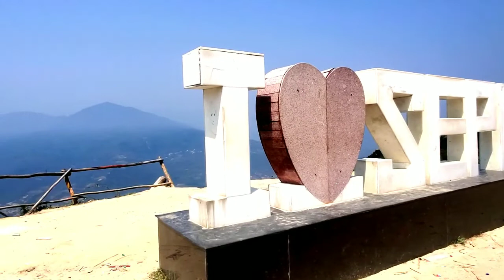sappa supper se v supper,Arunachal Pradesh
Yours queries
Seppa

Why we do celebrate Nyokum festival
In which month is Nyokum celebrated
How many days Nyokum is celebrated
In which date Nyokum is celebrated
Nyokum festival images
Golden jubilee Nyokum festival begins at Toru near sagalee,Arunachal Pranesh.
Borderland 1962#border land
Borderland movie
arunachalpradesh movie 2022
arunachalpradesh movie 2023
arunachalpradesh movie in Hindi
borderland movie 2#borderland movie 3
borderland nyishi movie
Bimla pass Tawang
Tawang
Tawang road trip
Tawang status
Daytona 2023
e bull jet
game tara
Jinetes en el cielo
Jojo de carro
Moro
Shuffle dance
Tawang Arunachal Pradesh
Tawang bike ride
Tawang blog
Tawang to bumla pass by road
Videos de motos
Vishnu stotram
Aaj mangalwar hai mahaveer ka
Anjali Anjali
Army goan
Atif aslam live performance
Balveer air
Bhoomika
Bhoot
Bhoot song
Bike
Cake ka game
Cartoon cartoon dow
Chhotu dada Chhotu dada
Chhotu raja
Cristiano ronaldo
Cute baby shorts
Dhaniya plant at home
Eating
Football football
Gana
Gana Gana
Gori  gori gajban bani thani
Index funds in tamil
Jangli suar
Job
Kannada tik tok Kannada tik tok
Karta
Khelna robot
East today tawang
Shillong ride
Meri girl
Shillong blog
Silent rider
Ktm video
Lardkiyon ka dance
Lion shorts
maiya Maya
Mithai
Murli songs
Nani Teri morni Jo mor le gaye
Narkasur in Goa
New song
Ninja z900 bike status
Patalu patalu
Rich vs broke
Rider song
Romance